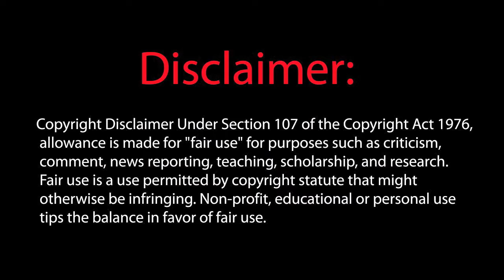Black Ops Glitches - Mule Kick Perk on Nacht Der Untoten!?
Hey guy TOGxFTW here, so I WuZ playing some Zombies on multiplayer and the Mule Kick Perk showed up! I guess the guys at Treyarch are bored out of there minds and playing with our heads? Who knows but it's a great combo with the barrier glitch I showed you guys lat week!